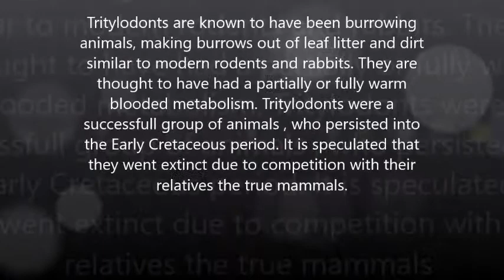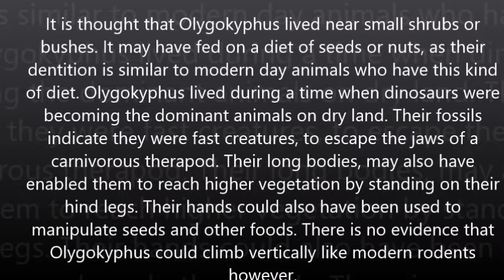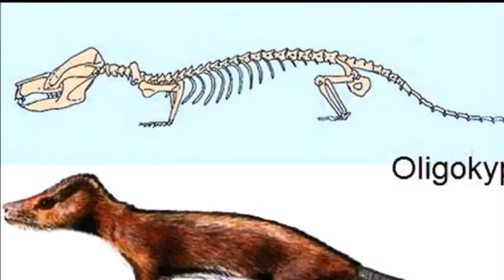Oligokyphus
Oligokyphus was a widespread herbivorous mammal like cynodont from the Late Triassic and Early Jurassic period